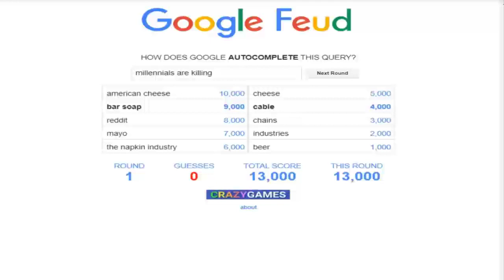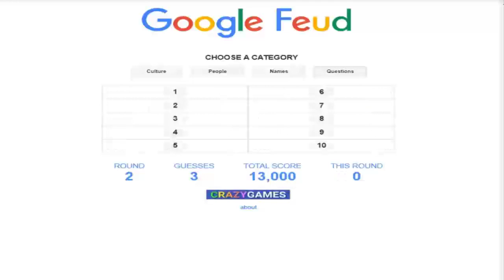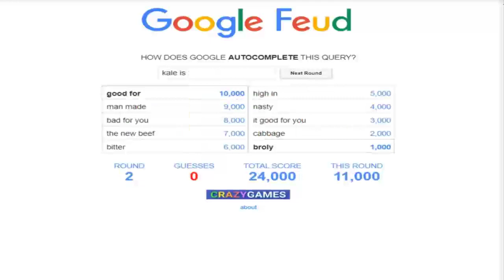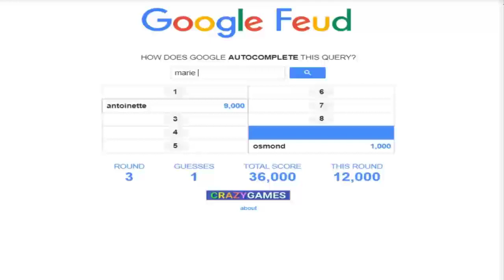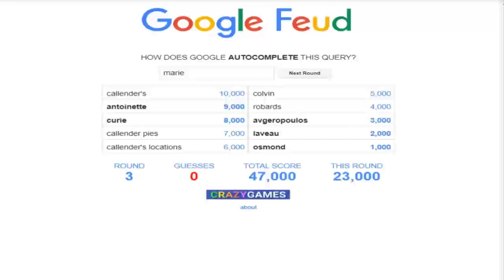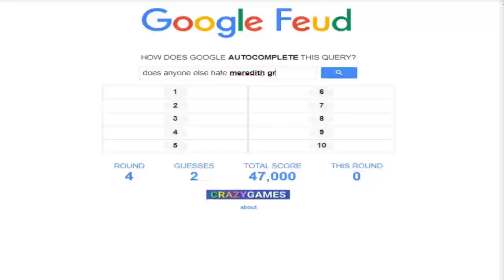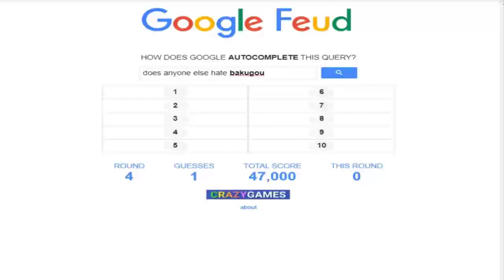Google Feud Full Gameplay Walkthrough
►Watch the full walkthrough for Google Feud